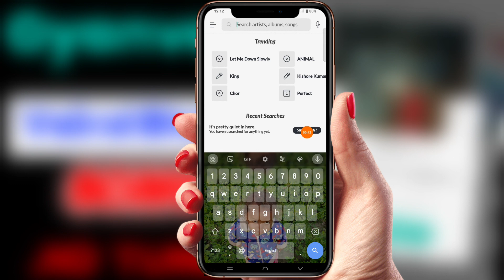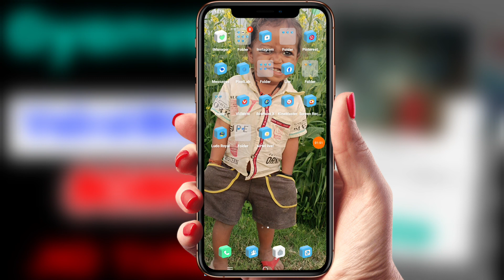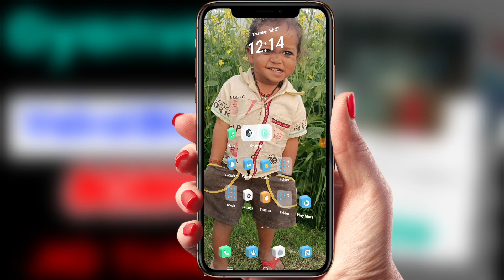Gyanvapi Vairal Bhakti Song Jio Caller Tune | Gyanvapi Bhakti Song Jio hello Tune 2024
Cover 📔 Topic 👇

Jio Hello tune Kaise Set Kare Gyanvapi Song Ko
Apne jio number Pe Gyanvapi Song Ko Caller Tune Kaise Set Kare
Jio hello Tune Kaise Set Kare Gyanvapi Bhakti Song Ko
Hansraj Raghuwanshi Song Jio Caller Tune Kaise Set Kare